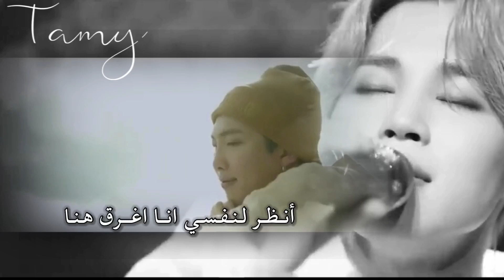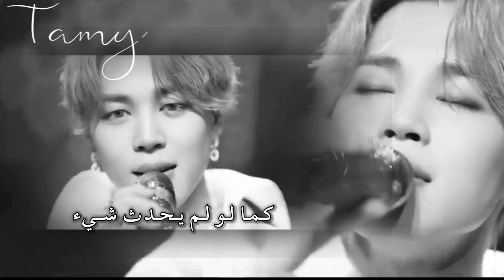LIFE GOES ON- BTS(Arabic version) النسخة العربية